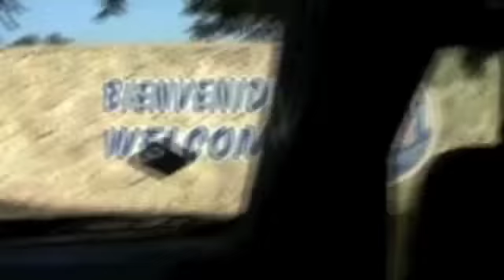TCU baseball in DR